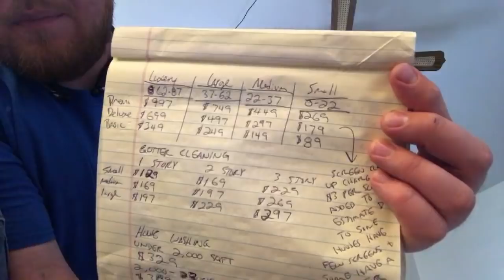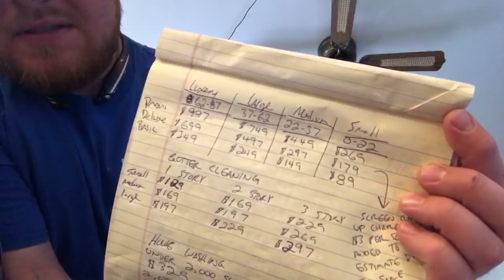Let’s talk business LIVE